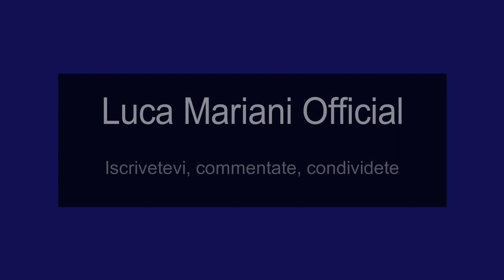Crédit Agricole acquisisce Bancadinamica, un vero disastro! Ecco la mia esperienza.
In questo video racconto la mia esperienza del passaggio obbligato da Bancadinamica, filiale virtuale della banca di San Miniato, in provincia di Pisa, al gruppo francese Credit Agricole, con tutte le problematiche che si sono e si stanno verificando tutt'ora.
Nel caso dovessero esserci aggiornamenti, sarà mia cura riportarli qui sotto in descrizione.
Spero apprezziate anche questa mia nuova fatica nel condividere questa pessima esperienza con voi su YouTube, facendovi risparmiare tempo e possibili perdite di denaro. Se così fosse, vi prego di lasciare almeno un like.
Buona visione!

AGGIORNAMENTO 20 LUGLIO 2018
Comunico che è stato rimborsato il canone mensile del conto corrente di giugno 2018. Manca ancora l'accredito degli interessi e le risposte da parte della banca ai continui solleciti tramite le mail.
Vi terrò aggiornati ad ogni ulteriore cambiamento.